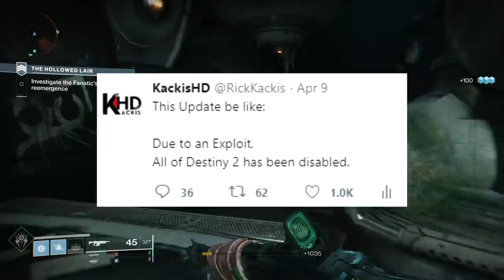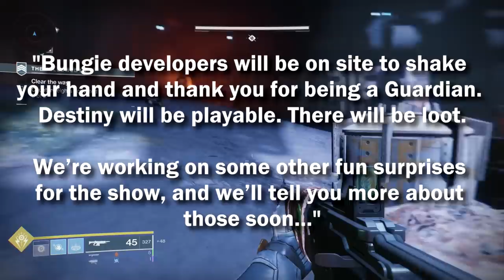Destiny 2 News: Bungie has a Suprise? Bug Squashing! Exclusive Emblems!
New Destiny 2 News about a Suprise Bungie is bringing to GuardianCon, the new Hotfix, Exclusive emblems & more!

New Destiny2 News Update during the SeasonOfTheDrifter (Season of the Drifter, Season 6)! The Revelry is launching soon and bringing an Exotic Quest for the Arbalest Exotic Linear Fusion Rifle! But today we focus on Bungie's involvement with GuardianCon, the latest Hotfix Patch, some great charities rewarding exclusive emblems, and more!